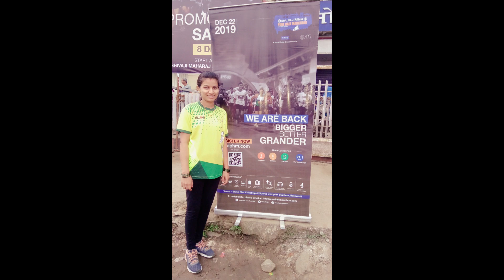Bajaj Allianz Pune half Marathon | Satara Promo run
Bajaj Allianz Pune half Marathon 2019
promo event in satara  run for 5 km